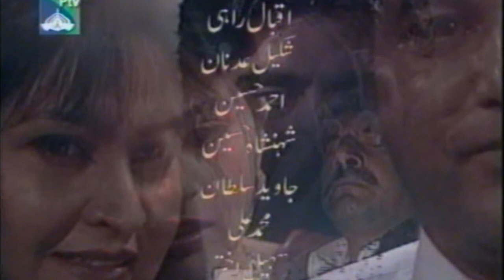Adhi Gawahi" by Javed Nawab, Ep No5, Super Hit drama Serial Isamat Iqbal, Shaista by:- Javed Nawab,